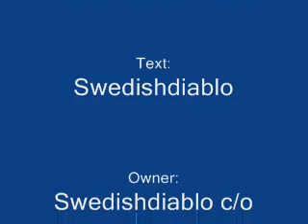FftVid2_0001.wmv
A short video of Freedom fighters teams three worst enemies.